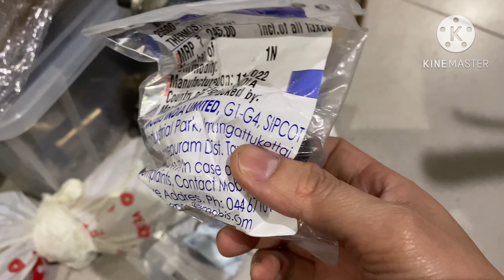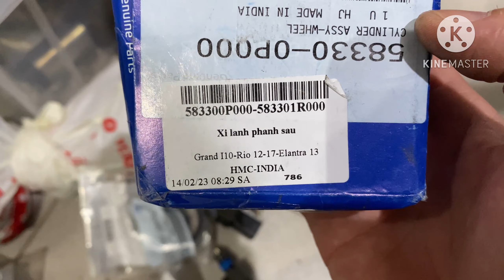zoang mm moning 11 17 + i10 grand 1.2 hmc india 22311-03230 thépo ngam moning 05 10 sau phu sin mobi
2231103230 zoang mm moning 11 17 + i10 grand 1.2 hmc india 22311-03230 thép
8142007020EQ o ngam moning 05 10 sau phu sin mobis
583300P000 xlb sau i10 accen rio hmc india hd
255002b000 van hang nhiet fote avante moning 11 17 / i30 i10 i20 grand santafe rio 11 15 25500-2B000
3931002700 cam bien dau truc co moning get dẹt 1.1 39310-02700 hmc BL